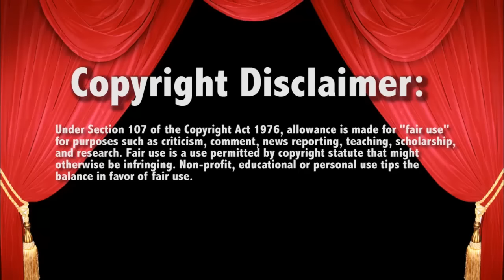WWE Raw 3/13/17 Enzo Big Cass vs Cesaro Sheamus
Download The LugeMania Stickers APP here!!